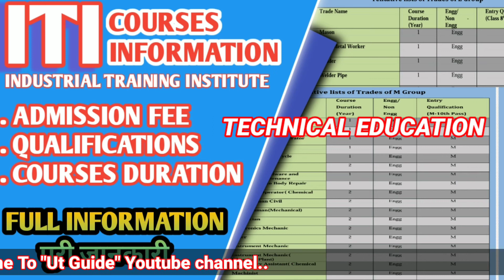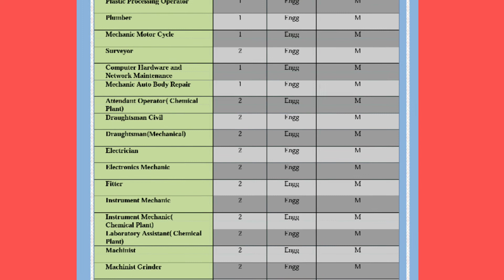All About ITI Courses Details || ITI कोर्स के बारे मैं पूरी जानकारी || 1 and 2 Years Course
What is ITI .. ITI Full Information --

ITI - Industrial Training Institute
Course duration information
courses details
one and two years course ..
8th and 10th passed ..
Male/Female
minimum age - 14 . maximus no limit ..